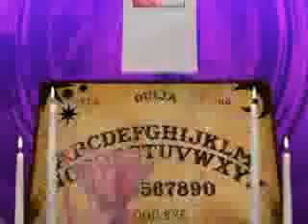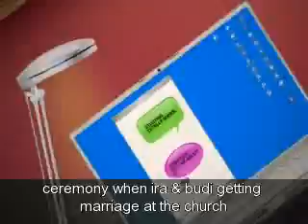a new day has come.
me, husband, and our friends.